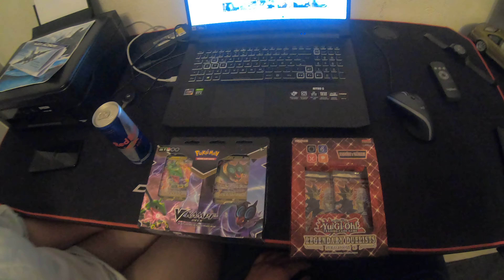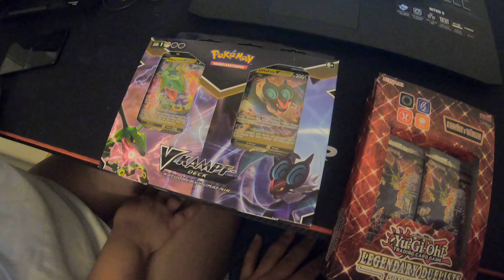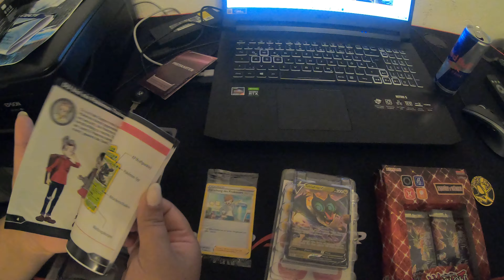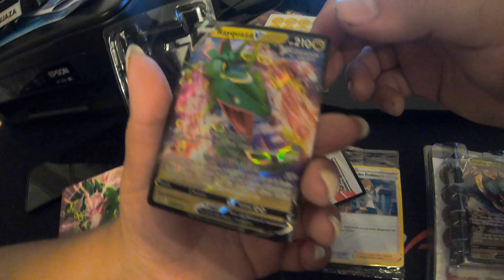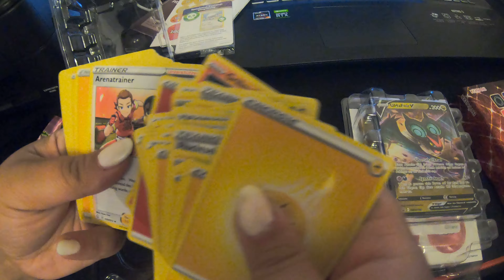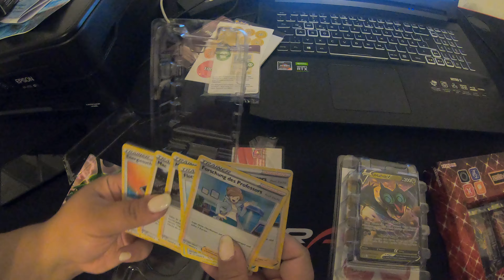pokemon ve YuGiOh actik eskisi gibi